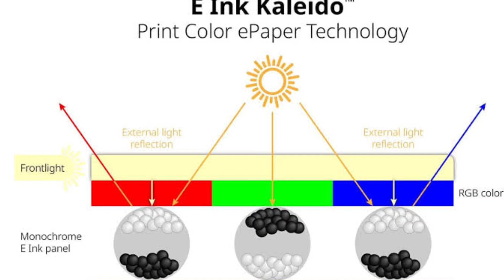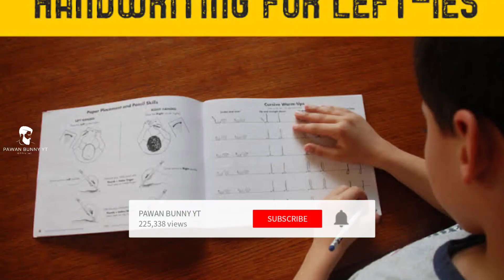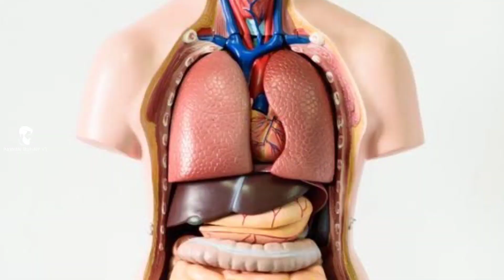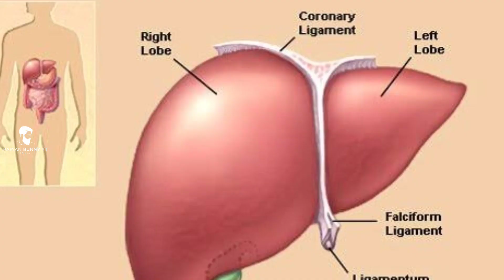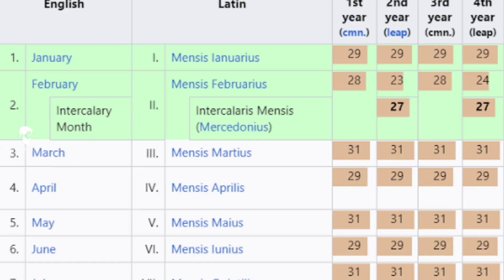Prahalad jani🤯|| How movierulz.com getting money|| Pizza is dangerous ⚠️||Life facts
*About BMW IX flow

*Yunessun spa resort famous resort

*Increasing will power and self control

*About prahalad jani not eaten any thing from 70 years

*Pizza is dangerous

*About liver

*Life fact

*Movierulz , tamilrockers , ibomma how they are getting money

*Jhonny Bairstow fact

*445 days in a year

Cameraman:-Jaina varun kumar
Iam searching for the mysterious temples and  i will share with you and show some love with subscribe and if u like this video share with your  friends and don't forget to like our video